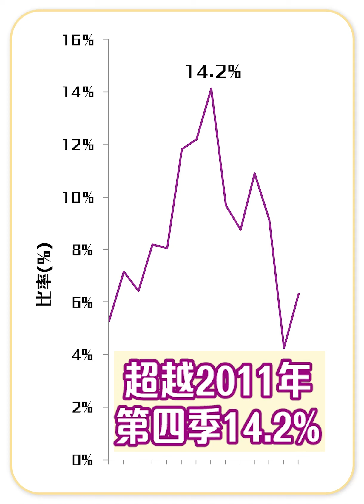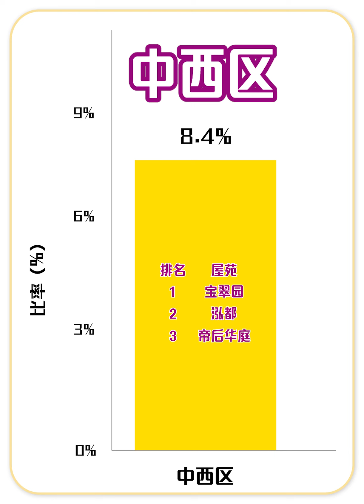内地人才来港买房的热门区有哪些？共同点是什么？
探索香港房地产市场的新动向 🌐✨
新政策如何激发转租为买的热潮 🎯
哪些区域和楼盘最受内地买家欢迎 🏡🏆
以及他们对一手及二手物业的喜好比较 🔄🤔
就让美联房地产数据及研究中心分析员Benny Sham
为您分析数据 📊，提供深入的市场洞察 🔍💡

►点赞并关注「 美联物业 」专页按「追踪中」（Following）按钮，选择「抢先看」（See First），即时接受最新找房资讯！记得follow哦~
►微信公众号：meilian_hk （美联物业香港）
►小红书号1：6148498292（美联物业香港好房）
►小红书号2：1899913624（美联物业港房）
►抖音号：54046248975（美联物业港房）